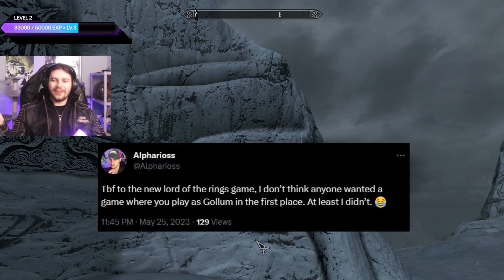CAN YOU BEAT SKYRIM USING DAEDRIC ITEMS ONLY?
Can you beat Skyrim Using Daedric Items Only? Probably, idk, watch the vid I guess.

0:00 Intro/Rules
0:59 Gameplay/Stream
12:33 Outro